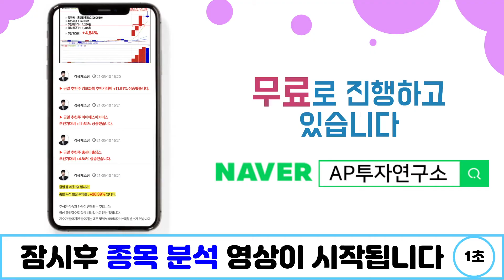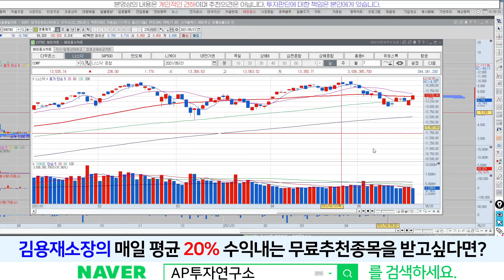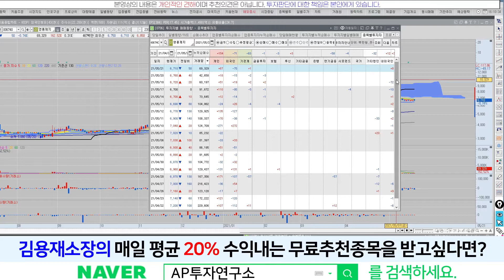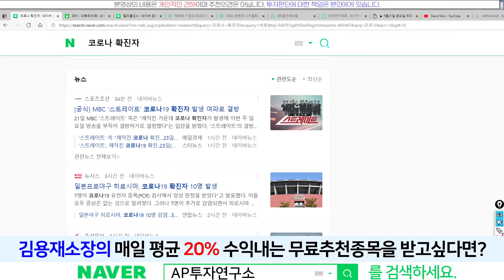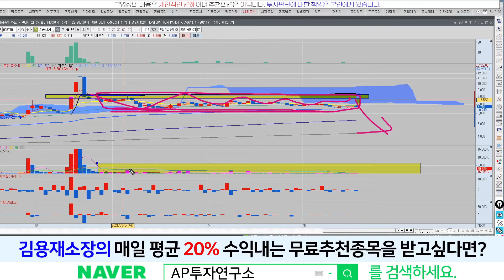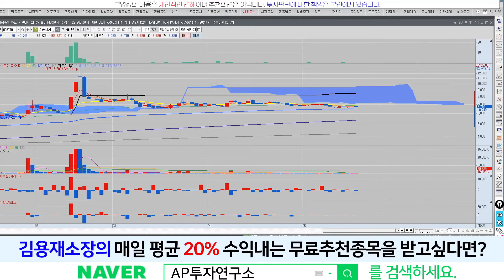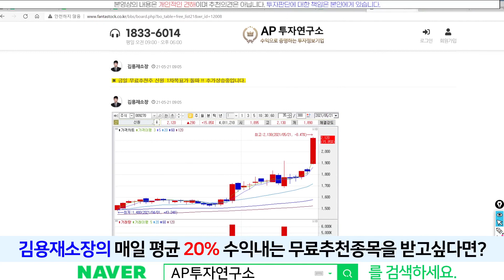영풍제지(006740) - 와.. 세력 징하다..